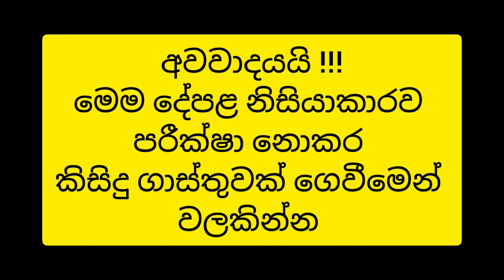ලොකු ආදායමක් ගන්න පුළුවන් වටිනා නිවසක් / House for sale in sri lanka / Aduwata Gewal Idam / PB Home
This video is about valuable house for sale in Sri Lanka
best house design ideas sinhala
low budget house
details of this house as followes
මහරගම නගර ආසන්නයේ පර්චස් 12. 5ක් සමග නිවස කාමර 3 ක්‌ වාහන කීපයක් ගාල් කිරීම සඳහා පහසුකම් වට තාප්පය ගේට්ටුව. සිවිලිම සහ බිමට ටෙරාසො අල්ලා ඇත. නිවසට පිටින් කුලියට දීමට කාමර 2 ක් හා කුස්සියක් ඇත. මහරගම නගරයට 600m අපේක්ෂා රෝහලට 800m මහරගම පිලියන්දල බස් පාරට 150m සියළු පහසුකම් සහිතව විකිණීමට ලක්ෂ 225/=